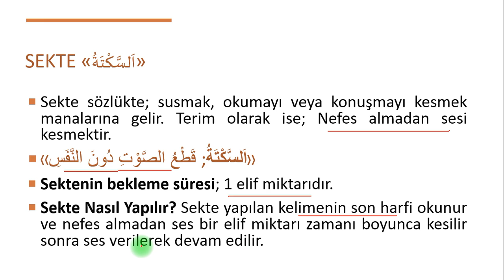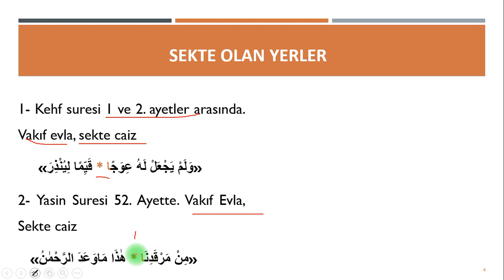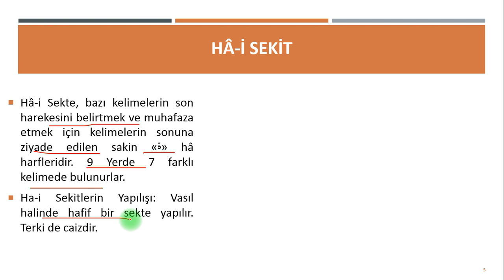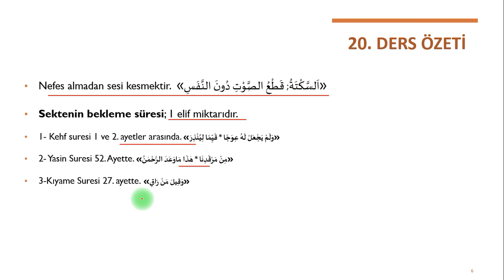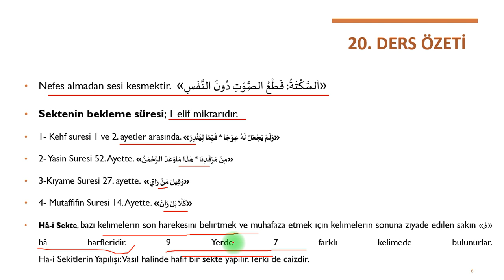Pratik Tecvid Dersi | 20. Sekte - Ha-i Sekte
Bu dersimizde arızi sıfatlardan olan sekteyi ele aldık.
Sekte nedir? Sekte ne zaman hangi yerlerde uygulanır, sa-i sekit nedir? Kur'an da kaç tane sekte vardır, ha-i sekteler kaç tanedir nasıl okunur gibi bilgileri pratik kolay şekilde bu videomuzda öğreneceksiniz.